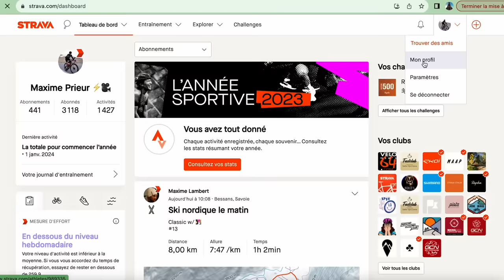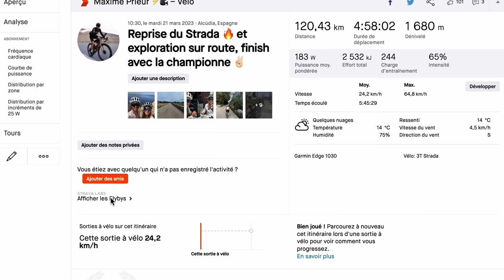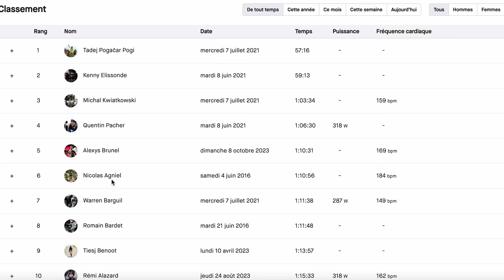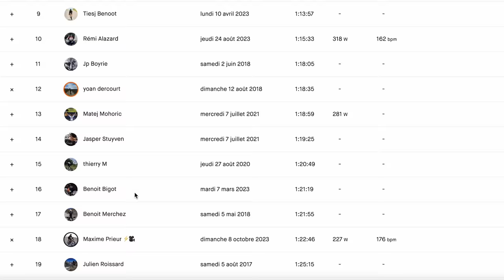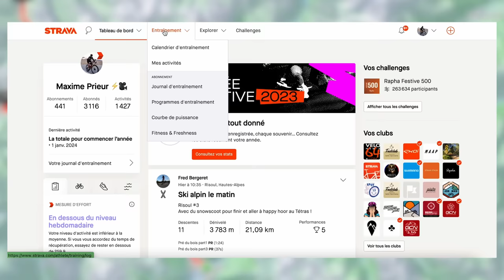Fonctionnalités cachées de Strava que vous aimeriez connaître !⁠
Strava est l'application de sport par excellence pour les cyclistes et les coureurs du monde entier. Que vous soyez à la recherche de KOM et de QOM ou que vous souhaitez planifier un itinéraire, Strava est là ! Cependant, il existe des fonctionnalités secrètes que vous ne connaissez peut-être pas. Max vous dévoile les secrets cachés de Strava !⁠

00:00 intro
02:01 flyover
02:58 flyby
04:32 comparateur d'effort
05:54 beacon
07:02 explorateur de segments
07:40 créateur d'itinéraires
09:10 challenges

Sending Mixed Messages - Matt Large